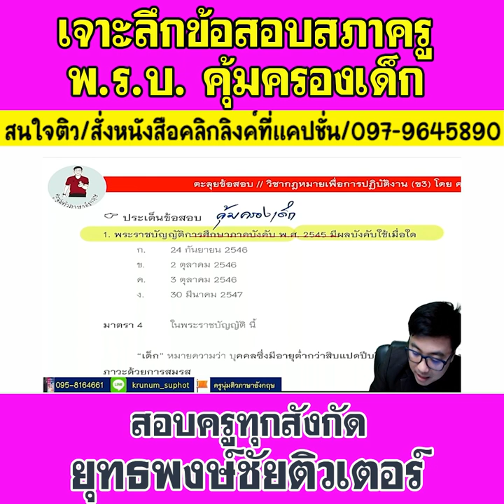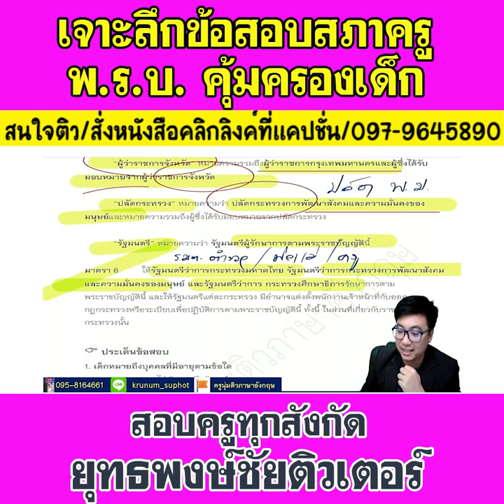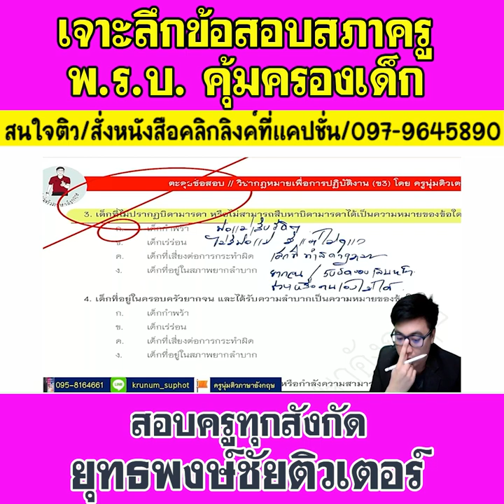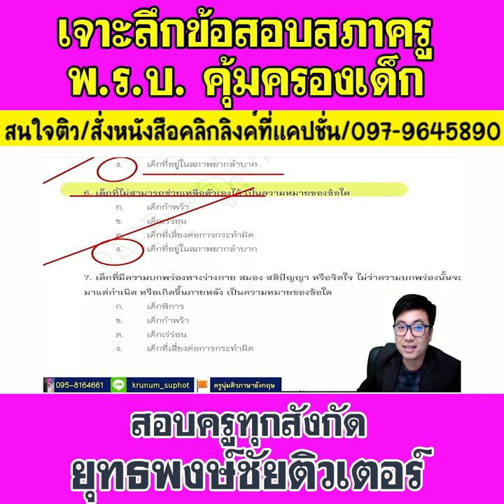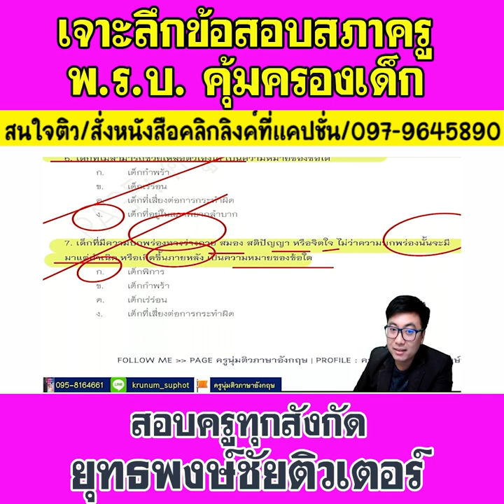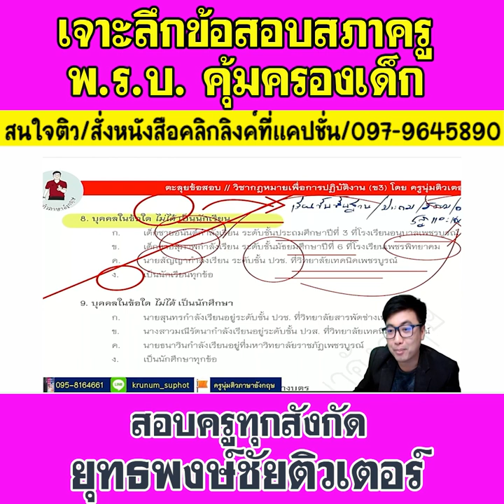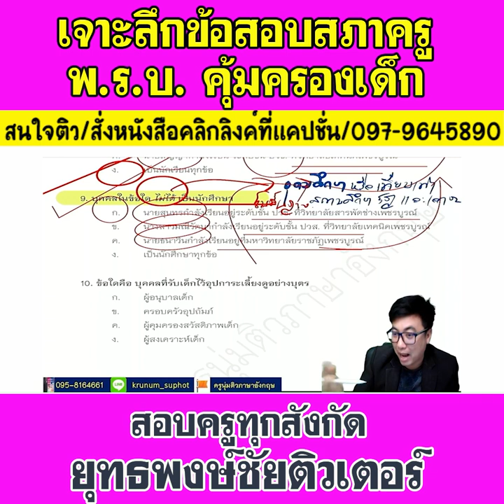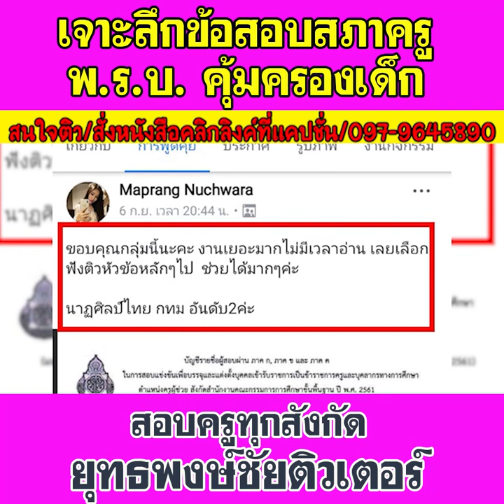📌เจาะลึกข้อสอบสภาครู พ.ร.บ.คุ้มครองเด็ก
แจ้งรายละเอียด👇
1.ติวครบทุกวิชาทั้งภาค ก และ ข ยกเว้นวิชาเอก (สามารถใช้สอบครูผู้ช่วยได้ทุกสนาม)
2.LIVE จนกว่าจะสอบ ส่งหนังสือทุกวัน
3.เอกสารติวและ DVD คอร์สติว จัดส่งฟรีถึงบ้าน 5 เล่ม ได้แก่ กฎหมาย ภาษาไทย คณิตศาสตร์ ภาษาอังกฤษ วิชาการศึกษา และ DVD 6 แผ่น
4.ดูย้อนหลังได้ตลอดขีพ
5.ฟรี เอกสาร&ข้อสอบโหลดเพิ่ม